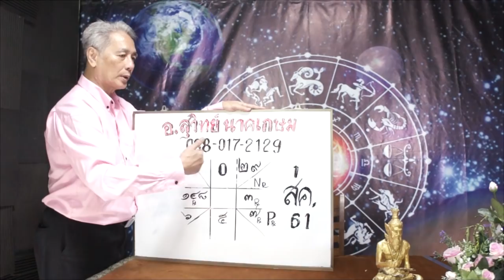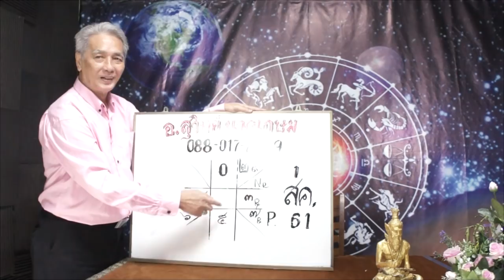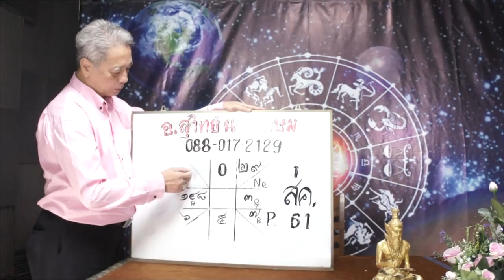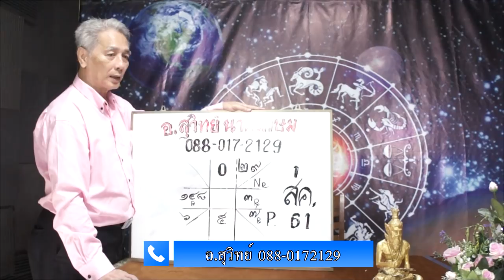อ.สุวิทย์อนุมัติให้8ราศีต่อไปนี้มีโชคจับเงินล้าน งวดวันที่ 1 ส.ค.61 โดยอ.สุวิทย์ นาคเกษม